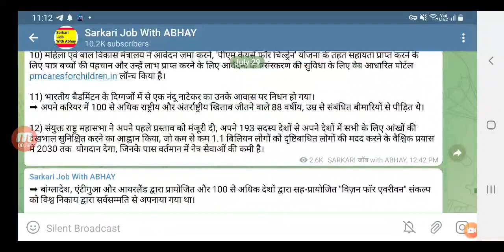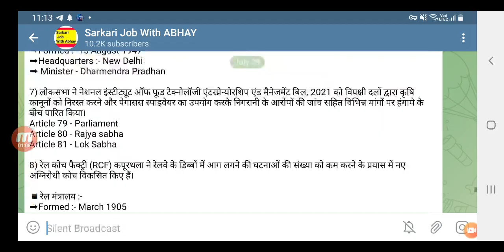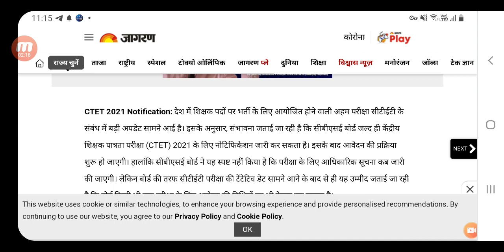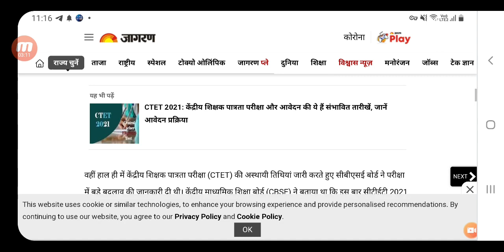CTET New EXAM Date 2021, ctet 2021 latest news ,ctet 2021 notification ,ctet exam 2021 latest